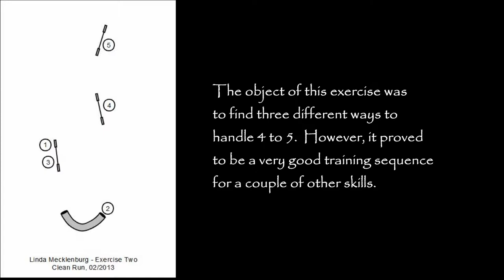2013 11 29 W Aussen to Threadle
Working through a Linda Mecklenberg exercise with Willie.